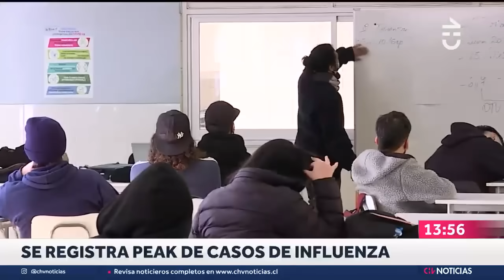OPERACIÓN MIAMI: Desbaratan organización que generó fraude por más de $11 mil millones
La PDI y Fiscalía Occidente informó que se detuvo a cinco personas, en el marco de la "Operación Miami", quienes estaban acusados de ser parte de una organización que generó operaciones fraudulentas por más de $11 mil millones.